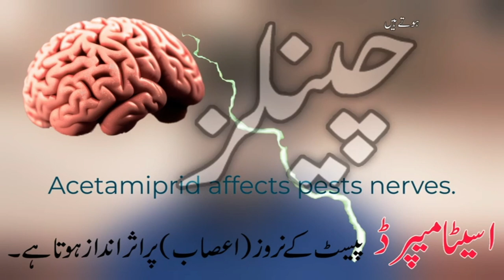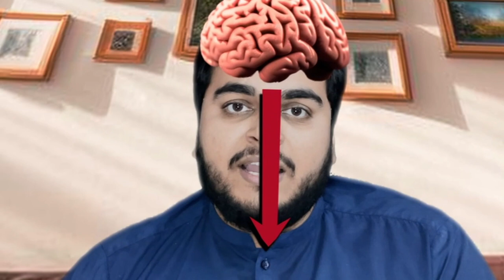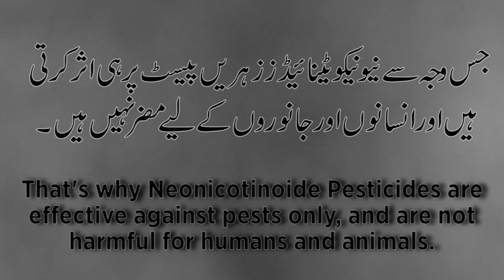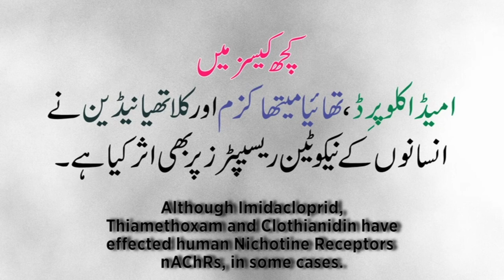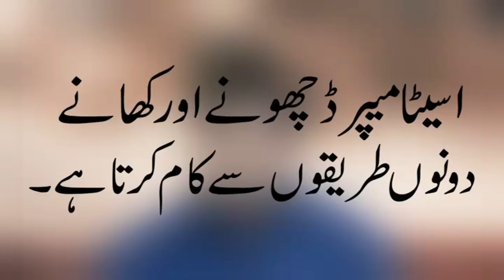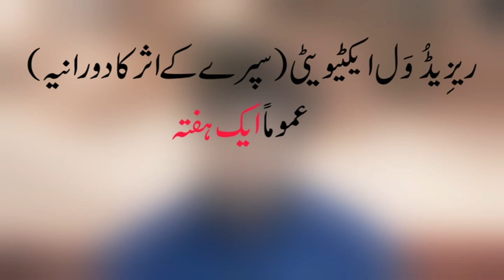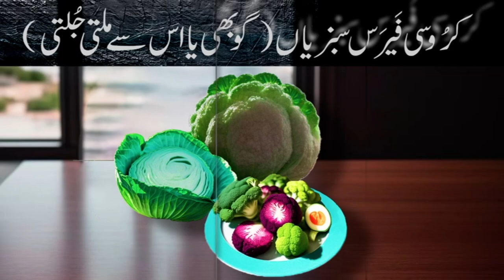Acetamiprid Insecticide | Aphids/ aphis gossypii / jassid control in okra | Acitox 20 sp | Agri me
Acetamiprid Insecticide | Aphids/ aphis gossypii / jassid control in okra and more | Acitox 20 sp

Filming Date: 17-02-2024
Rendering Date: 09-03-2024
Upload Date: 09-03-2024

receptors (nAchre) of insects.offers comprehensive control over insects like aphids (Aphis gossypii), jassids (Amrasca Biguttula), mites, mealybugs, thrips (Thrips Tabaci), and whiteflies (Bemisia Tabaci). Its translaminar
properties make it an ideal choice for various crops including okra, citrus, grapes, pomegranate, corn, cotton, muskmelon, watermelon, peanut, soybean, tea, tobacco, and cruciferous vegetables like cabbage, leafy vegetables like fenugreek/methi, mustard/saag, spinach/paalak, bottle gourd/kaddu, brinjals/eggplant/aubergine/bengan, cucumber/kheera,
garlic/lehsan, okra/ladyfinger/bhindi, onion/pyaaz/pyaj, chili/mirch, tomatoes/tamatar. It belongs to the neonicotinoid  family and targets the nicotinic acetylcholine receptors (nAchre) of insects.